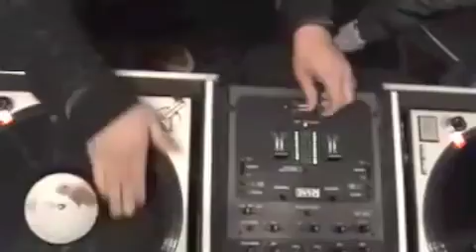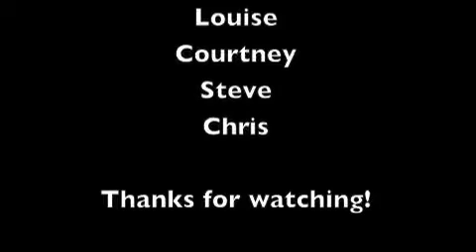Altered High Youth Week.m4v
"Love the Skin you're in". The theme for CADS Altered High open day for Youth Week. Altered High staff are interviewed about how they "love the skin their in".